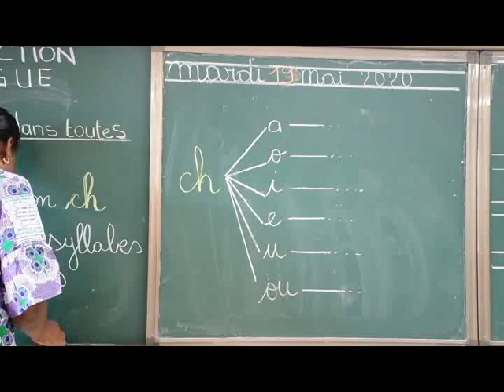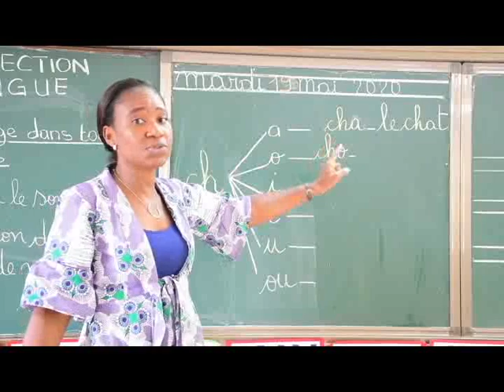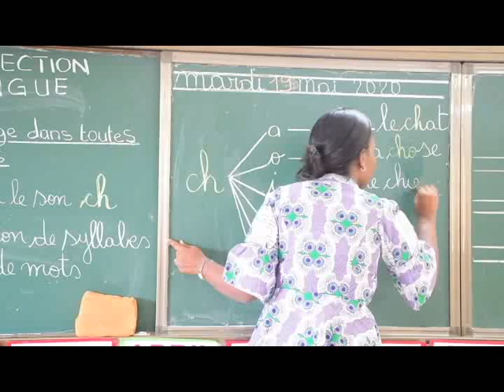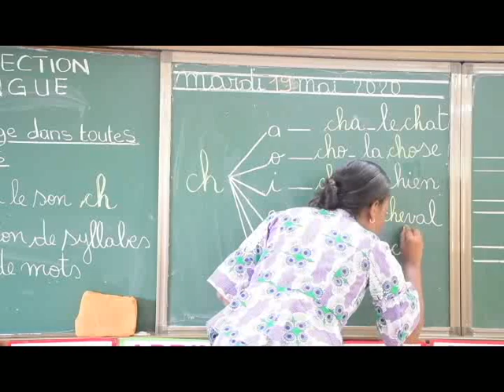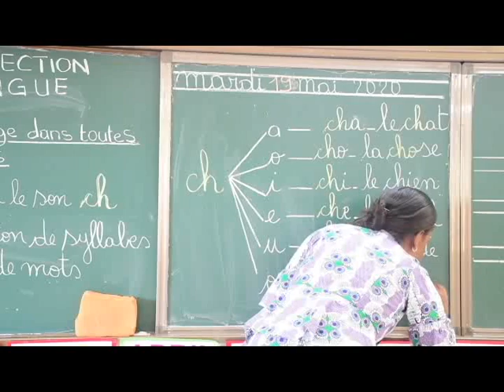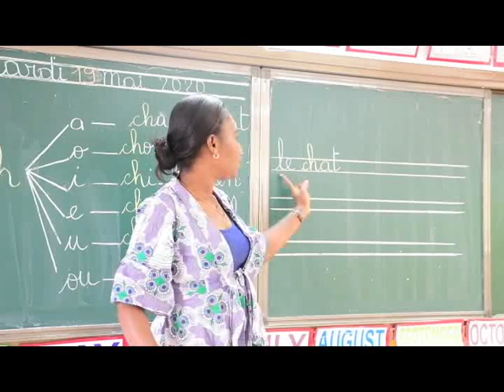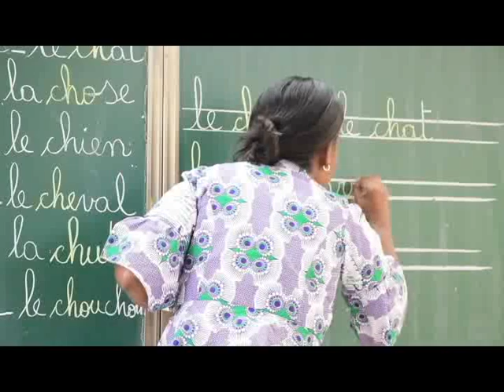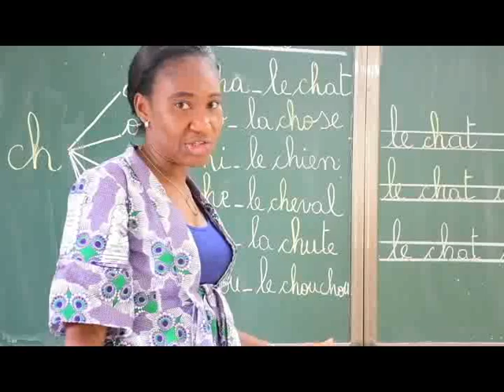GS BILINGUE Lecture du son ch : Former les mots et les syllabes avec le son ch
Maitresse Charlotte